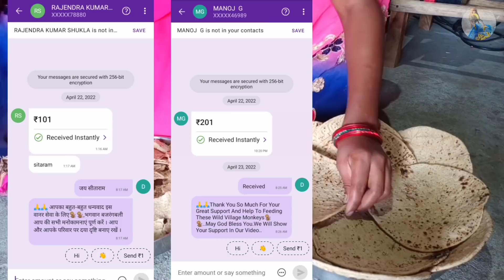रोटी पार्टी में आज़ तो वानर सेना ने धूम मचा दी | Monkeys Like Chapati | Most Satisfying Video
The Purpose Of This Video Is Encouraging All Of You To Feeding Wild And Poor Animals Like Monkeys,Dogs etc..We Sould Love All Animals.

Acc. No..34510100002034
Ifsc Code-BARB0ROPARX